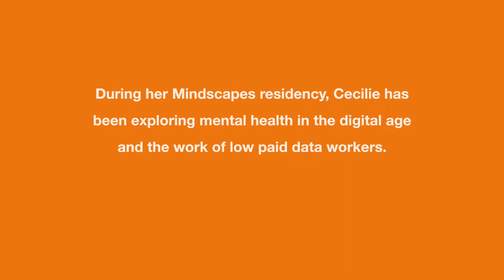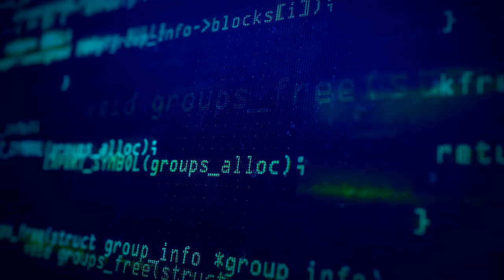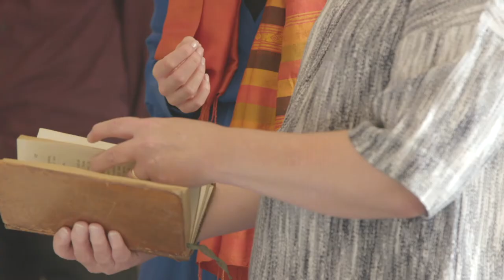Cecilie Waagner Falkenstrøm, Mindscapes International | Wellcome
During her Mindscapes International residency, Cecilie’s work has explored the history of industrialised labour practices and their connection with contemporary digital data labour as both pertain to the mental health of workers.

Within her regular practice, Cecilie often employs artificial intelligence (machine learning) to create artworks, that critically reflect upon our human entanglement with technology.

As Mindscape's international artist in residence, her work ‘The Humans Behind the Machine’ looks at the human labour behind AI and data algorithms.

In so doing, through her work Cecilie brings our attention to these often hidden and silenced workers, acknowledging the lived experiences that they have to share and shedding light on the mental health challenges associated with the tech industry’s labour practices. Cecilie’s residency was with the Wellcome Collection.